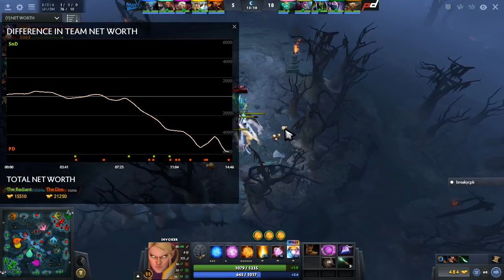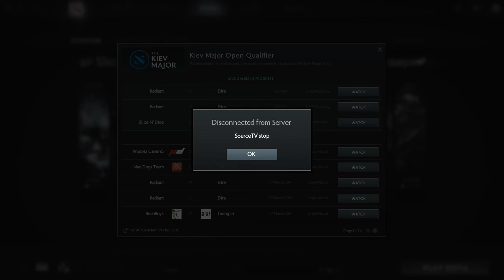Horde vs Slice N' Dice Kiev Major Open Qualifier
Kiev Major 2017 Open Qualifier